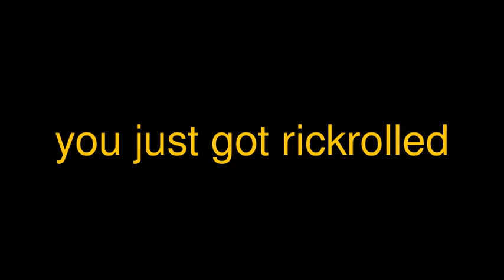how to be famous on roblox